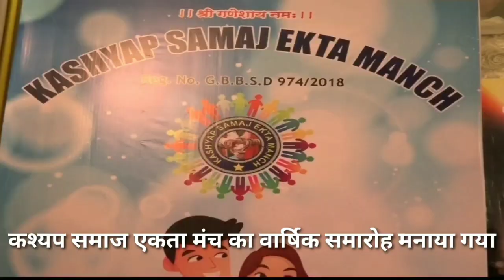Kashyap samaj ekata manch ka varshik samaroh || कश्यप समाज एकता मंच का वार्षिकोत्सव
मुंबई के कांदिवली इलाके में यह देखीये कश्यप समाज एकता मंच का वार्षिकोत्सव बड़े ही धूमधाम से मनाया गया।
इस अवसर पर भारतीय जनता पार्टी के सांसद गोपाल शेट्टी, राज्यसभा सदस्य विशंभर निषाद,केंद्रीय मंत्री फग्गनसिंह कुलस्ते, स्थानीय भाजपा विधायक अतुल भातखलकर,
समाजसेवक रमेश गौड़  कार्यक्रम में पहुंच कर मार्गदर्शन किया।
इस कार्यक्रम का आयोजन संस्था के चेयरमैन राम समुझ निसाद,सेक्रेटरी सुजीत कुमार गौड़,कोषाध्यक्ष चंद्रमणी वर्मा,महिला चेयरमैन श्रीमती ज्योति गौड़,कमेटी सदस्य श्रीमती कृष्णा गौड़ एवं उनके सहयोगियों द्वारा किया गया था।